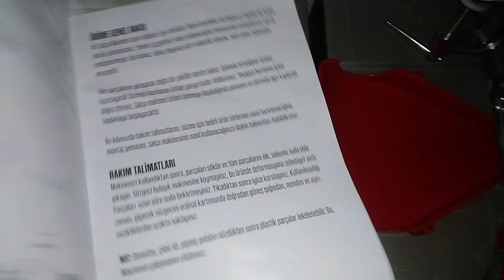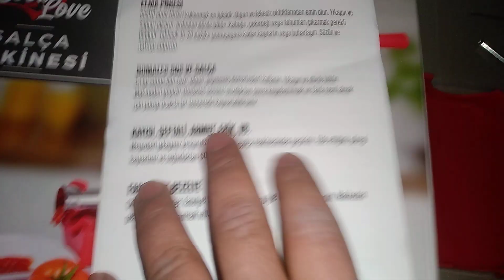BİM SALÇA YAPMA MAKİNESİ | 5 AĞUSTOS CUMA BİM SALÇA MAKİNESİ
• Manuel olarak domates, biber salçası ve sosu yapılması uygundur
• Domatesin kabuklarını ve çekirdeklerini ayırır
• Kayısı, şeftali, armut, erik, elma, üzüm ve portakal gibi meyveleri süzer